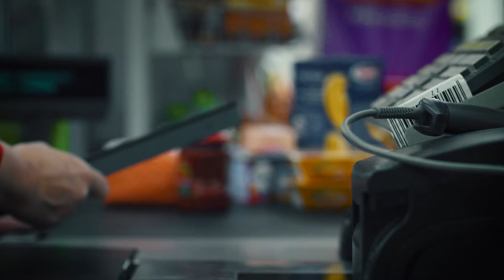Food processing Q&A: Do we need processed food?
We sat down with food science expert Jonas Lazaro Mojica (FoodDrinkEurope) to find out more about food processing and what it means for our health.